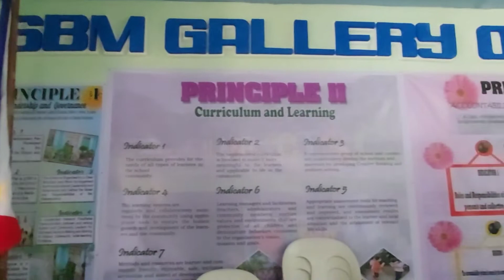ACISC SBM ROOM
Many thanks to everyone who watched my videos here on my youtube channel and I hope you always support me and don't forget to subscribe and to share so that you will always be updated on my new uploaded videos and don't forget to press the notification bell. Happy watching you all. God bless us.